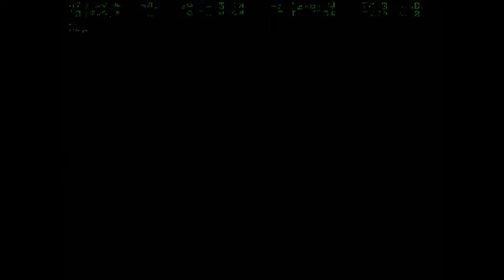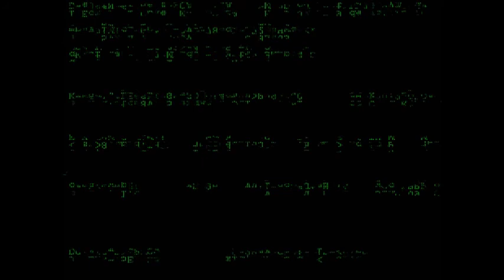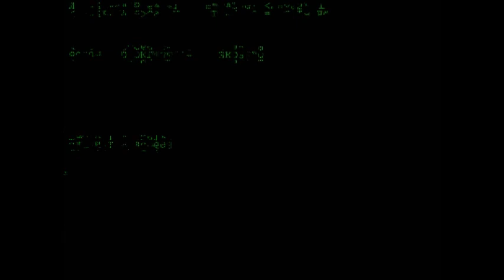Sierra Lima Echo Echo Papa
Sierra India November Gold Tango Oscar Mike Echo